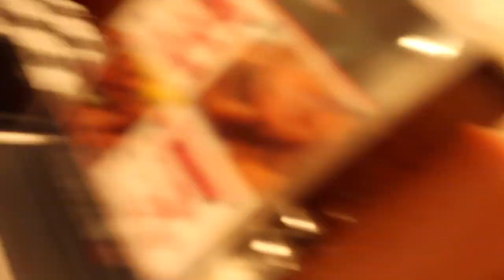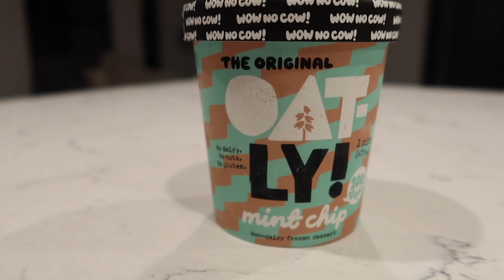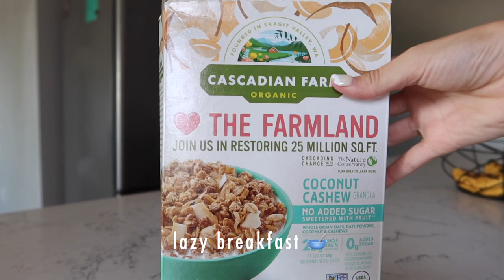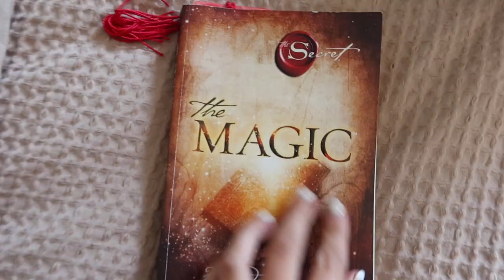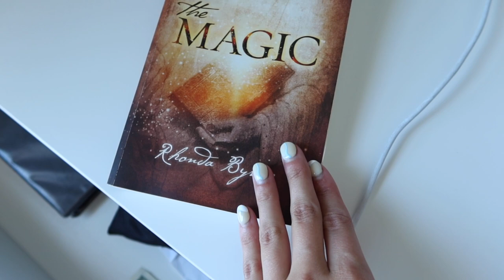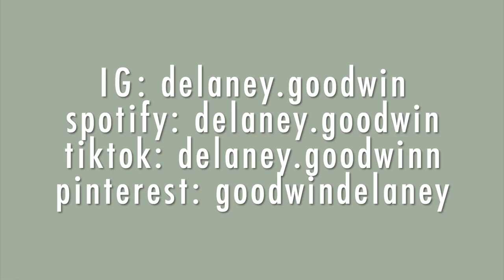COLLEGE MOVE IN + FIRST WEEK AT A NEW SCHOOL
WOW! I finally moved away from home for the first time to go to Illinois State University! This was such a weird experience but I'm finally settled in and am loving it! I hope you enjoy this video! There will be lots more fun content to come! Have an amazing rest of your day ❤️

LINKS